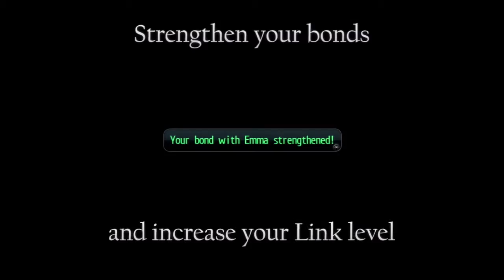Legends of Heroes Trials of Cold Steel Game Launch Trailer - PS3 PSV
- Independent channel - Taking place on the same continent as the fan favorite Trails in the Sky offshoot of Nihon Falcom’s storied The Legend of Heroes franchise, Trails of Cold Steel (Sen no Kiseki in Japanese) is the first in the series to tread Erebonian soil and explore the inner political conflicts of this oft-mentioned powerhouse nation in detail. With a standalone story that also delves into the expansive lore that has become synonymous with the series, players can enjoy school life and bond with fellow students to earn new abilities in battle, take advantage of speedy, tactical turn-based combat with the newly-developed “ARCUS” system, and take part in dramatic events that stand to shift the balance of power between Erebonia’s feuding nobility and commoners.